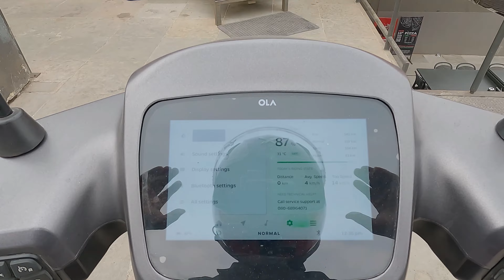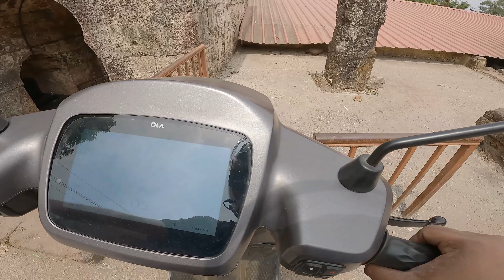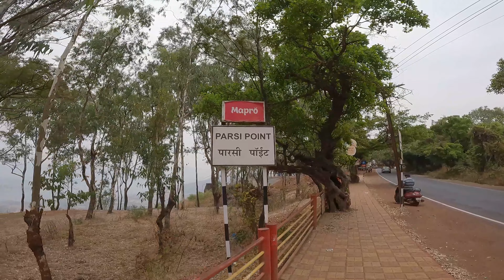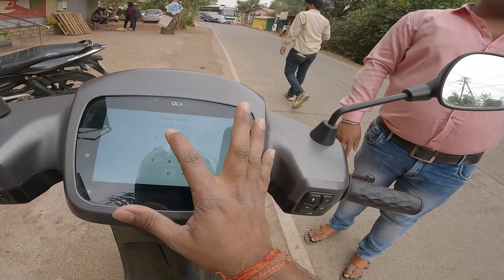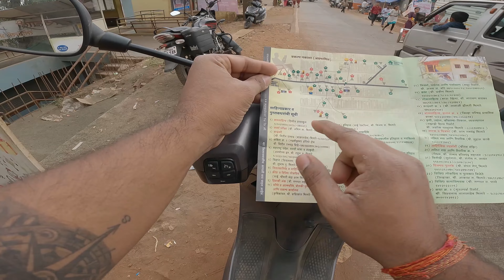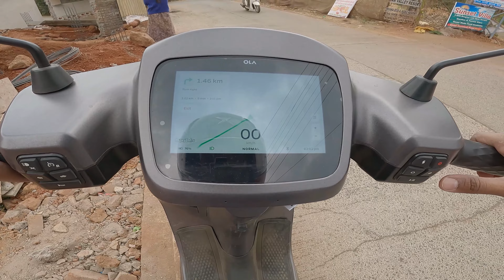Gajab ki Off-roading k baad kya Hua Ola s1 Pro ka Hal ?😲 | Panchgani Mahabaleshwar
After Travelling from Mumbai to Mahabaleshwar on Ola S1 Pro.  It's time to explore some places.
You will get to see Strawberry Farms, Mapro Garden, Village of books, Bhuteshwar & Kedareshwar Temples of Panchgani Mahabaleshwar.

Places to explore in Panchgani Mahabaleshwar on Ola S1 Pro?
Can we do Off-Roading on Ola s1 pro?

ola electric
long ride on ola s1 pro
ola s1
ola s1 pro delivery review
best scooter in india 2022
electric scooter
move os 3.0
OLA S1 Pro Anthracite Grey
ola S1 pro features
ola Hypercharger
ola Hypercharger station
ola Hypercharger station in Mumbai

My New Axor Helmet
Go Pro Hero 10
Go Pro Media Mod
Go Pro Enduro Battery
Go Pro Accessories Kit
Lapel Mic
Mic for Voice Over
DJI wireless Mic for shoot
STUDDS Helmet for Moto vlogging setup